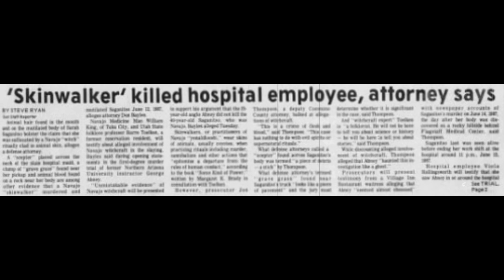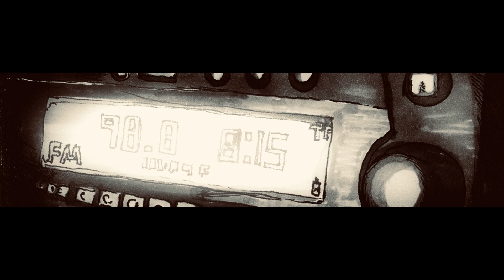THE HITCHHIKING SKINWALKER OF ROUTE 666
The true story of a hitchhiking skinwalker encounter in New Mexico.